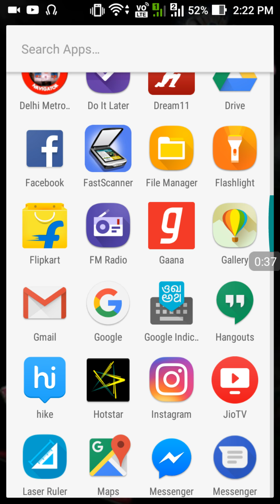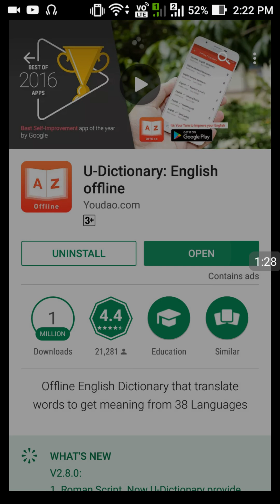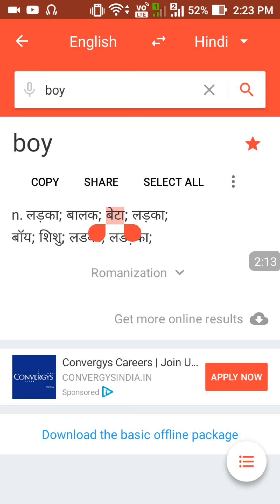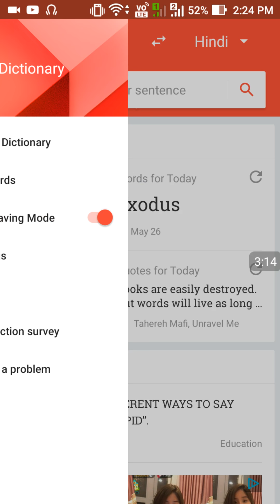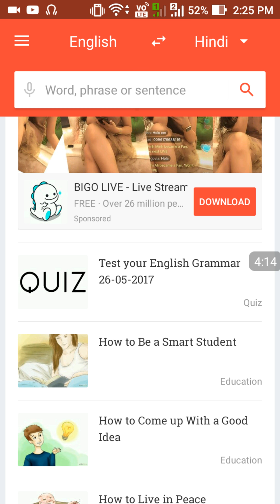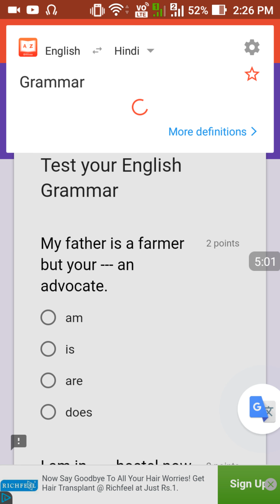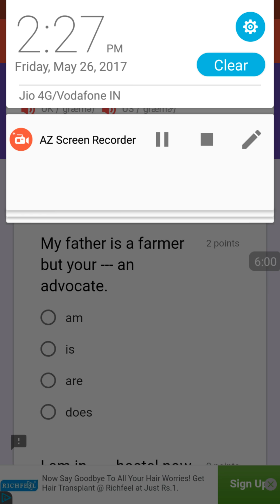Get Fluent With 1 Trick - Become A Confident English Speaker With This Simple Practice Trick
How to improve english speaking skills Hindi Video by Jaggu Tech